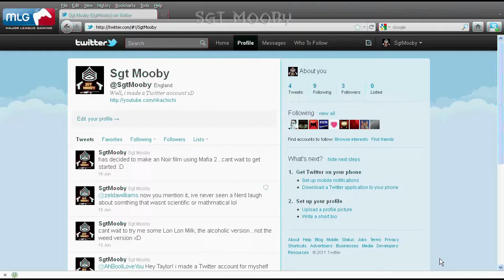Mooby talks: Why Youtube and plans for next year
Join Sgt Mooby as he talks about why he started this thing and what he plas to do for next year!